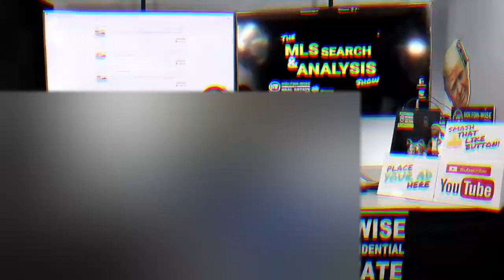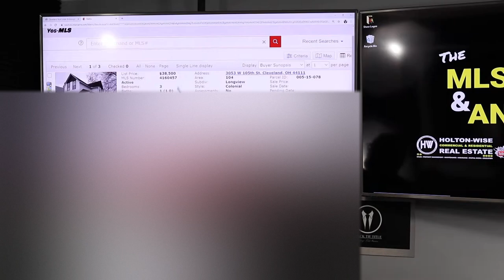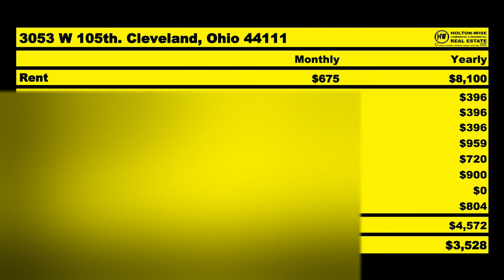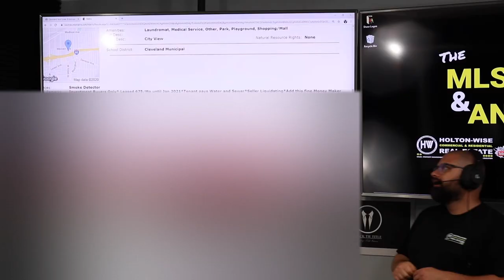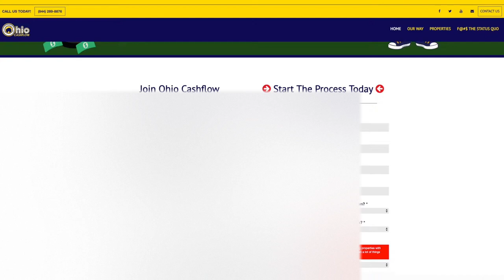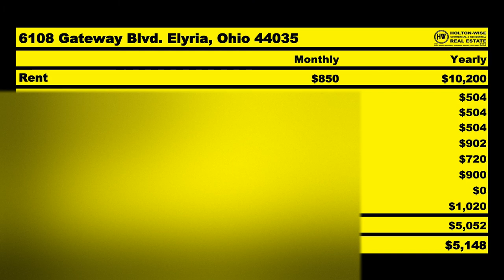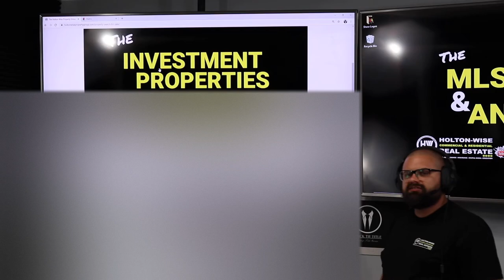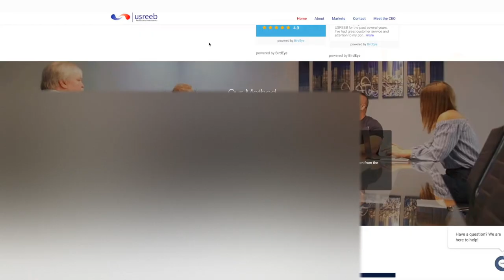Cleveland BRRRR Strategy for Newbies | MLS Search & Analysis 143 - 3053 W 105 & 6108 Gateway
In the 143rd episode of The MLS Search & Analysis Show James Wise is putting an investment action plan together for a new real estate investor named Derwin. Derwin is a new investor who got hooked on HoltonWiseTV shortly after he saw the Holton-Wise documentary on the Clayton Morris scam. Darwin has $10,000 to work with and is hoping to be able to turn that into his first BRRRR deal.

🎙️ HELPFUL RESOURCES